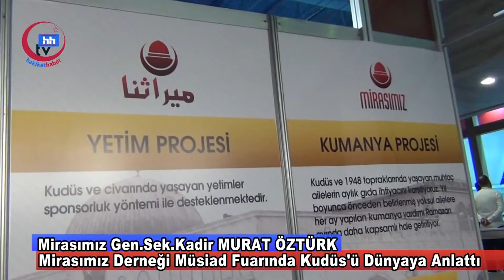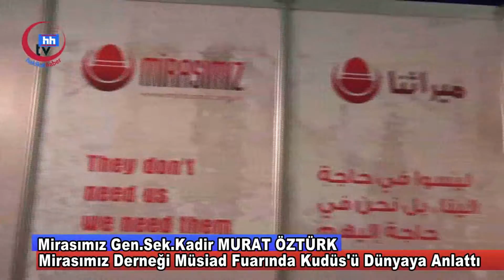mirasımız müsiad fuarında kadir murat öztürk röportaj